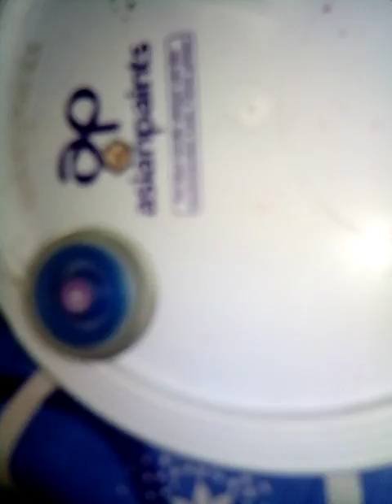Cosmic pagises set Unboxing.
by this BEYBLADE